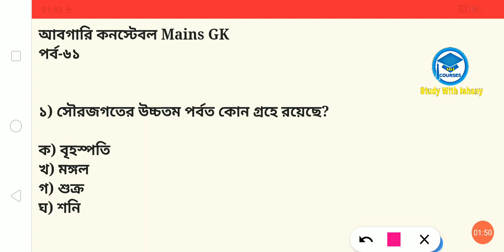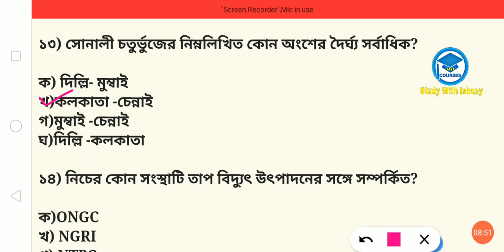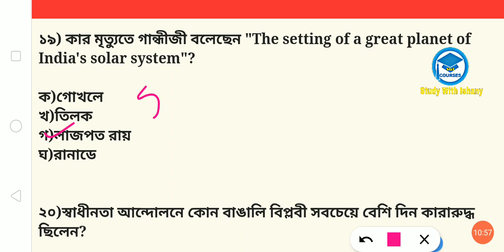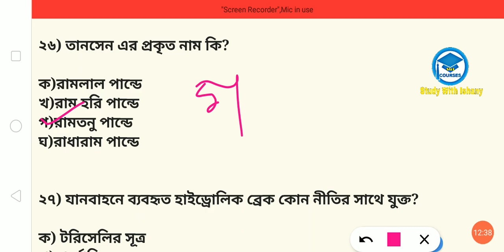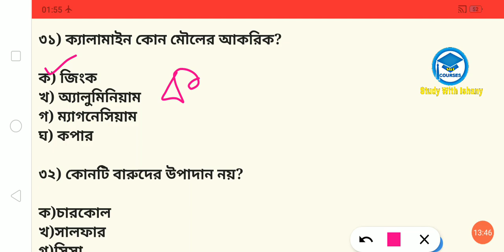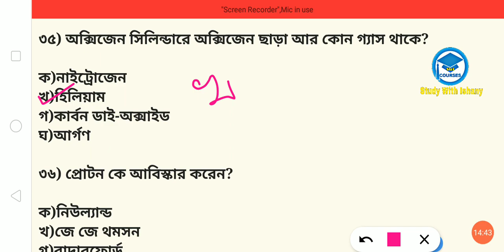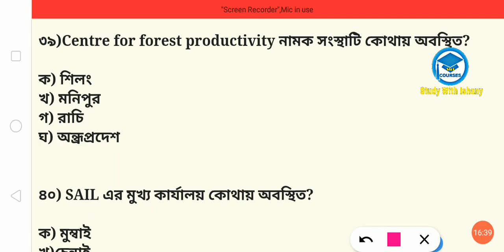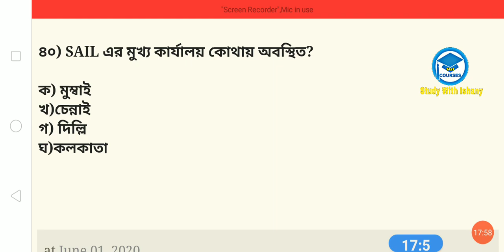আবগারি কনস্টেবল Main GK | General Knowledge | পর্ব -৬১ | Study With Ishany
যারা  আবগারি কনস্টেবল Main 2020 দিতে চলেছে তাদের জন্য এই ভিডিওটা।

আবগারি কনস্টেবল Mains English class playlist Link